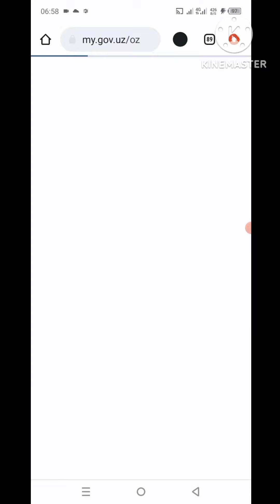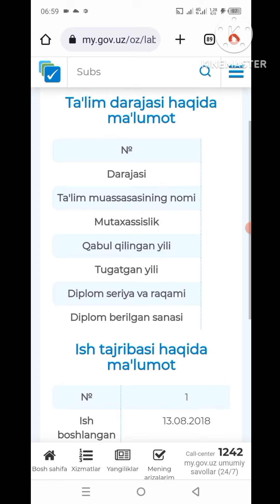Mehnat daftarchasidan online ko'chirma olish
Assalomu Alaykum !
🚀Hayotimizni osonlashtiruvchi texnologiyalar haqida
  Biz bilgan va bilmagan Telefon